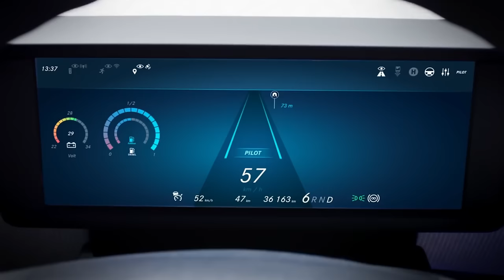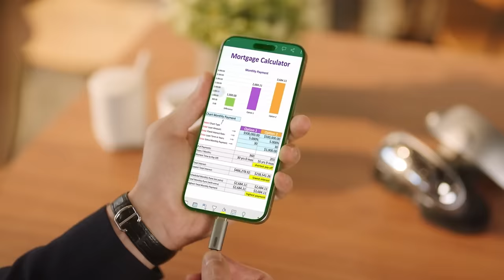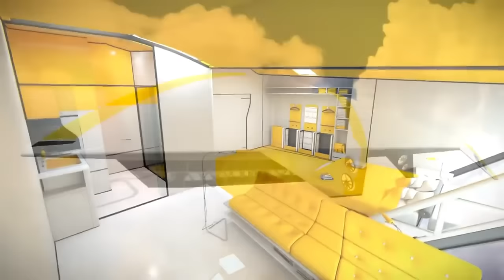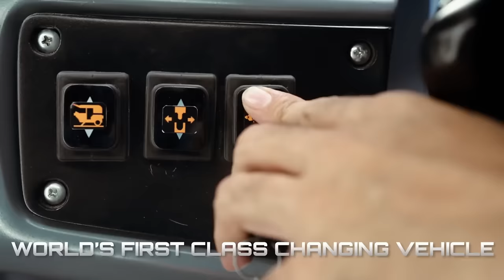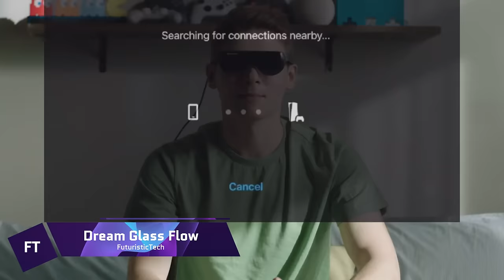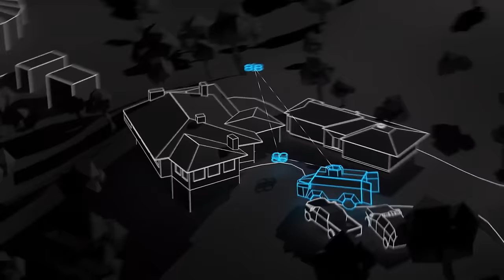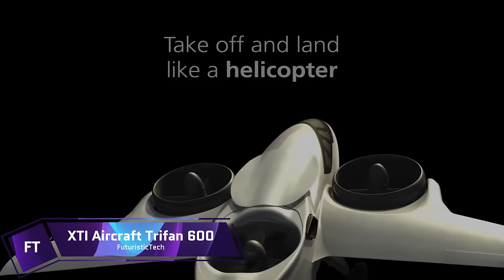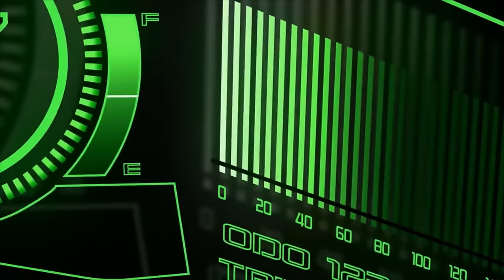15 AMAZING INVENTIONS YOU SHOULD SEE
15 AMAZING INVENTIONS YOU SHOULD SEE